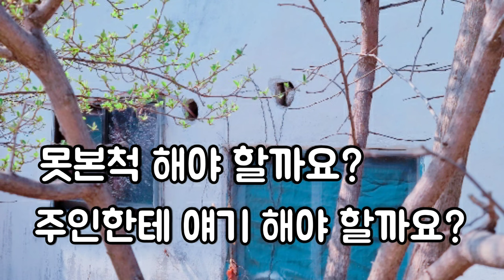[세상에 이런일이 새#황당한 새#위험한 새집 ]집주인 몰래 사는 새 New house# A bird that lives secretly from the owner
몇 년 전부터  빈 집인 줄 알았던  옆집에 누군가 살고 있습니다.
집주인은 자기 집에 누군가 살고 있다는 것을 알고 있을까요?
저는 집주인에게 알려 줘야 할까요?
아니면 못본척 해야 할까요?
Someone lives next door to what I thought was an empty house several years ago.
Does the landlord know that someone lives in his house?
Should I inform the landlord?
Or should I pretend I didn't see it?